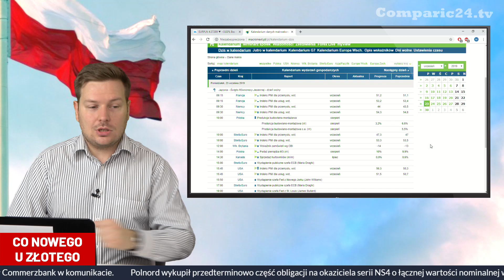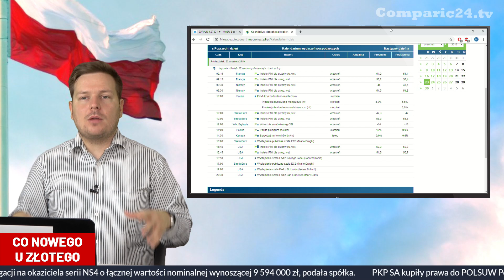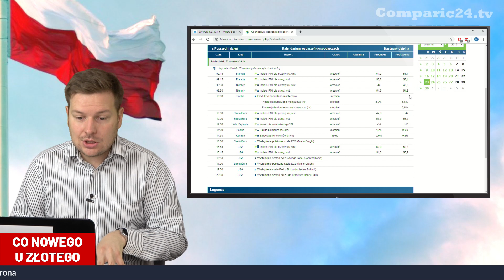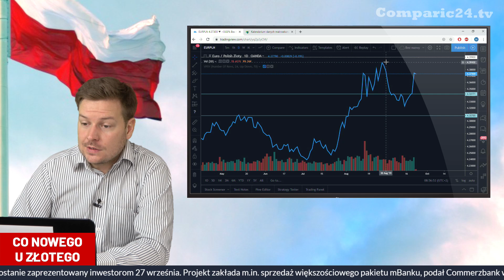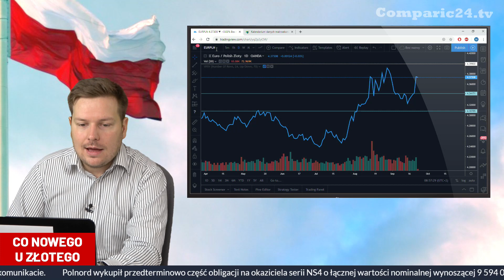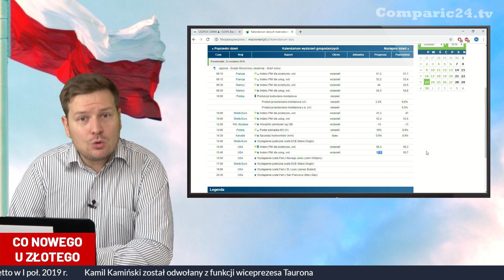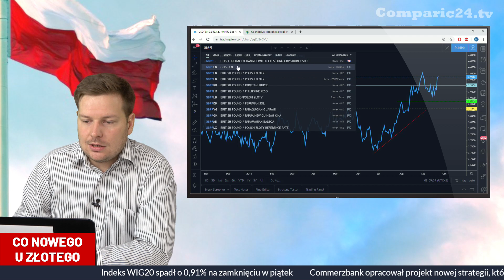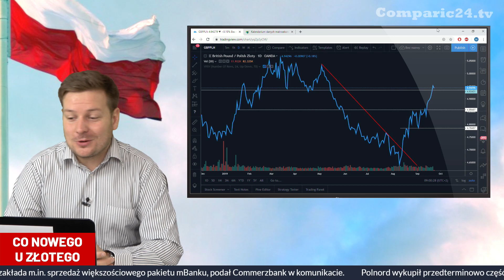Kurs euro, funta, dolara i franka - złoty mocno traci! | Co nowego u złotego? 23.09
Od piątku polska waluta traci na wartości względem koszyka najważniejszych walut. Na podtrzymanie, bądź przerwanie tego sentymentu będzie miała wpływ dzisiejsza seria wstępnych  danych PMI za wrzesień.

Publikacje dotyczyć będą strefy euro oraz Stanów Zjednoczonych. Dodatkowo o godzinie 10-ej poznamy także produkcję budowlano-montażową z Polski za sierpień, której prognoza wynosi 3.2% r/r.

"Co nowego u złotego?" to program, w którym od poniedziałku do piątku omawiana jest sytuacja na głównych parach walutowych z PLN - EURPLN, USDPLN, GBPPLN i CHFPLN czyli kurs euro, kurs funta, kurs franka i kurs dolara. Program prowadzi Krzysztof Kamiński - redaktor Comparic24.tv

Miłego oglądania!